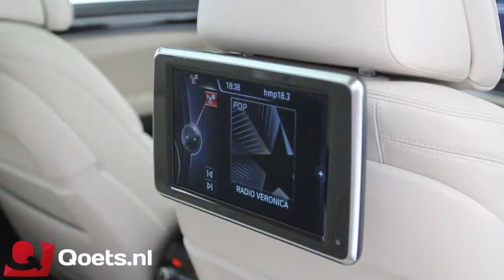6FH - ENTERTAINMENT SYSTEEM PROFESSIONAL!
Gestart op 1 mei 1923 als Amilcar dealer in Leeuwarden zijn wij één van de oudste autobedrijven van Nederland. We zijn best een beetje trots dat ons RDW (Rijksdienst voor Wegverkeer) bedrijfsnummer 61 is en dat we bijna ons 100 jarig bestaan mogen vieren.

Een sprong in de tijd; Van 1973 tot en met 2003 zijn we BMW Dealer geweest in Leeuwarden onder de naam Hoogeveen & Toornstra. Een BMW Dealer bedrijf met circa 15 mensen in dienst wat zich met name kenmerkte door lokale betrokkenheid en hoge klanttevredenheid. In 2003 zijn de BMW Dealer activiteiten verkocht aan de BMW Dealer, De Beier in Heerenveen.

In juli 2019 heeft de grootste autodealer van Europa, Emil Frey Group, een belang van 50% in Qoets.nl genomen vanwege onze ervaring met het bouwen van klantreizen. De deelneming van Emil Frey Group stelt ons vervolgens beter in staat onze groeidoelstellingen te realiseren.Emil Frey is een Zwitsers familiebedrijf welke in 1924 is opgericht.

Tegenwoordig leveren wij naast BMW ook veel jong gebruikte auto's van Audi, Mercedes, Porsche en Land Rover. Er is veel veranderd, behalve onze focus op service, kwaliteit en dienstverlening. Nog altijd zijn we één van de autodealers met de hoogste klantentevredenheid van Nederland. Lees hier wat klanten over ons zeggen. Met name onze haal- en breng service door heel Nederland wordt erg gewaardeerd door onze vaste klanten. Uiteraard ben je ook welkom voor een kop koffie in ons aflevercentrum in Utrecht.

Dichterbij kan je de dealer niet krijgen.

Qoets.nl - Zo kan het ook